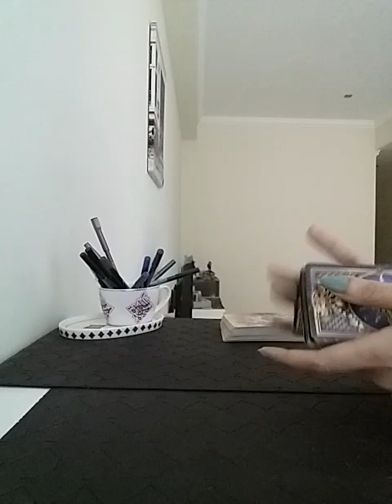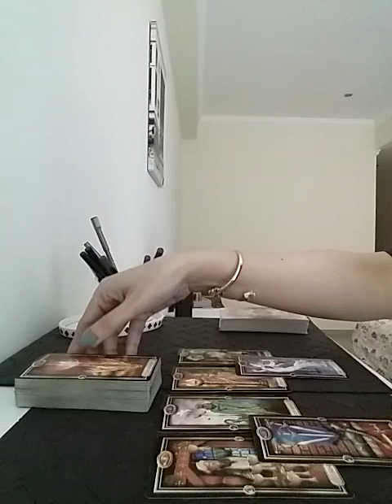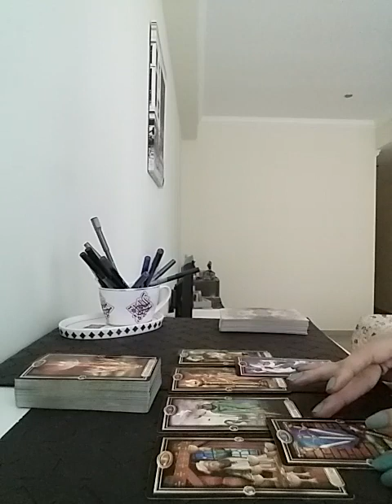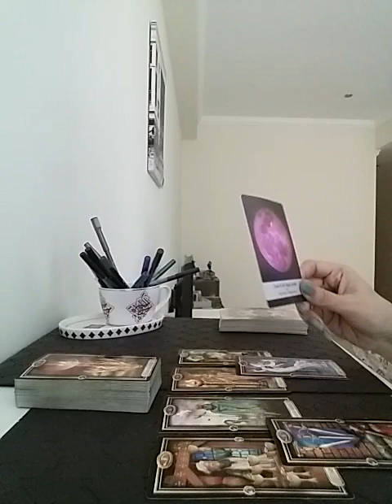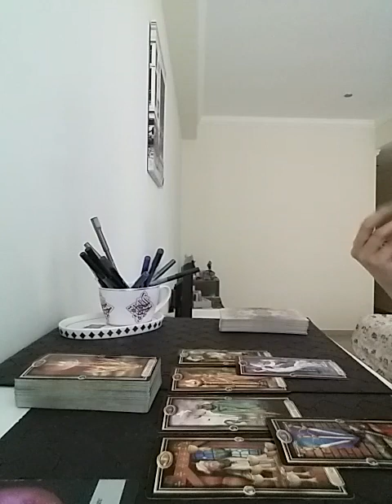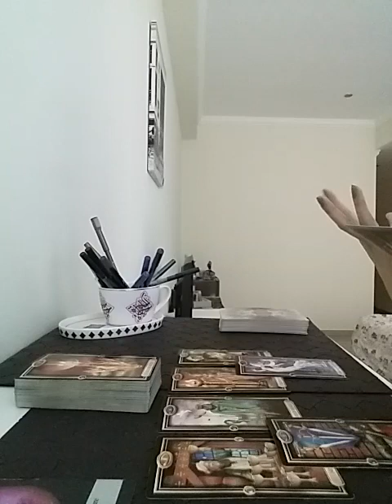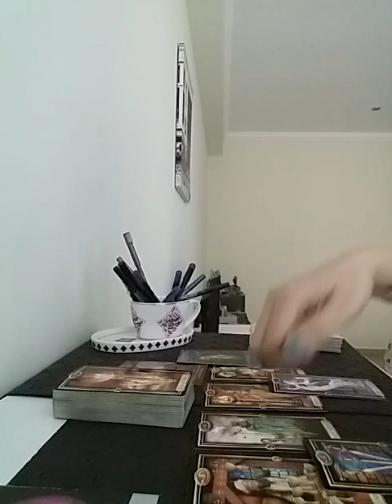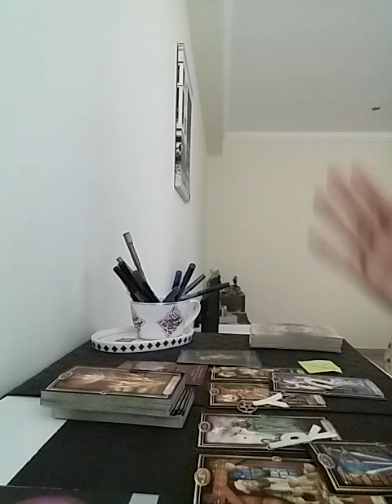SAGITTARIUS - You have already met the ONE 😍😘🤗 destined to be with this person 💕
Services i offer :

1- 1 question reading - 35 USD

2- 2 question reading - 55 USD

3- 3 question reading - 70 USD

4- 5 question reading - 100 USD

5- Love n Relationships - 100 USD

6- 15 Minutes customized *SPIRITUALLY CHARGED* affirmations that give 100% RESULTS  - 100 USD

7- Consultation and step by step guidance to MANIFEST your Dream Desire and Goal.

8- Unique Scripting technique to manifest your desire - 80 USD

9- Protection from bad influences and energies - 60 USD

10- Removal of Black Magic - 100 USD

12- Dream Interpretation - 40 USD

13- Spiritually Charged Affirmations + Unique Scripting Technique - 150 USD

14- Money rituals - 60 usd

15- Love Rituals - 100 usd

16- Subliminals - 100 usd

17- Consultation along with 1 manifestation technique - 100 usd

18- Angel guidance - 40 usd

19- 5 Minutes Guided Meditation - 50 usd

20- 5 Minutes Affirmations - 50 usd